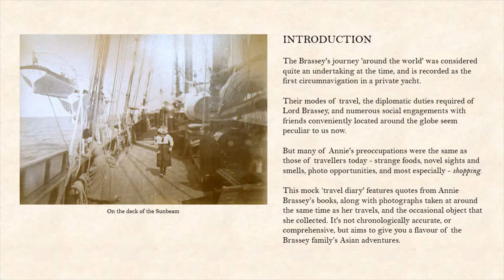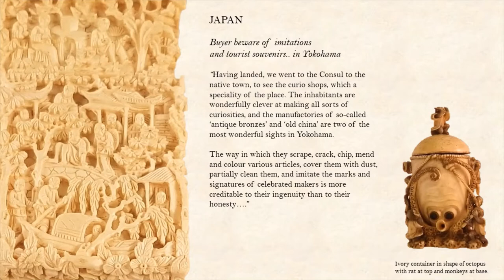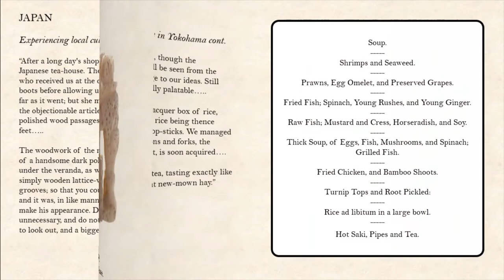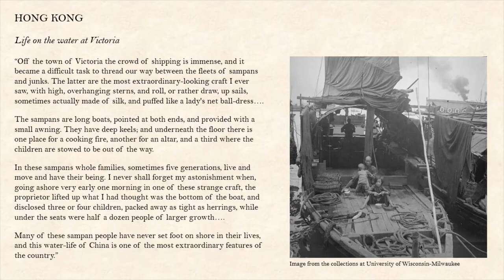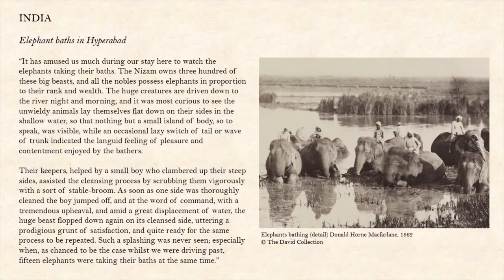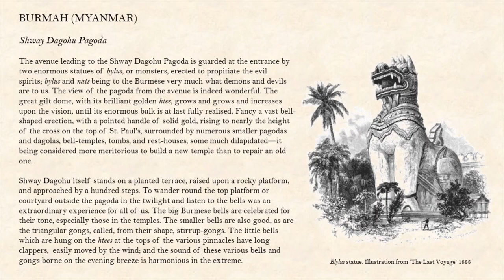Annie's Asian Adventures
Annie, Lady Brassey, travelled the world in the lat 1800s with her family aboard their yacht, RYS Sunbeam. She was an avid collector on her journey, and became famous for her photographs and travel diaries - that were published to much acclaim. As part of Asia week we present 'Anne Brassey's Asian Adventure'.